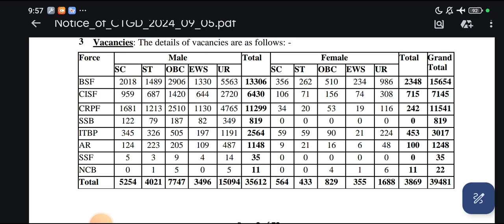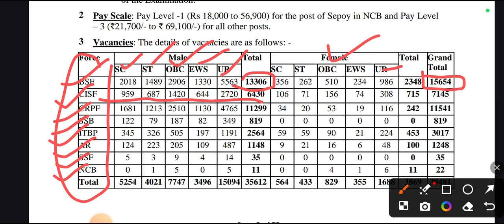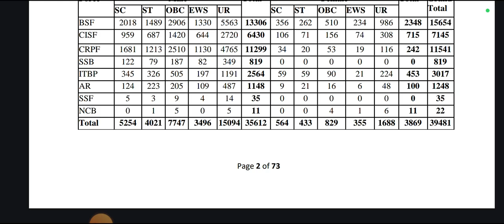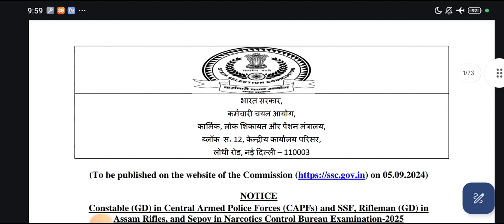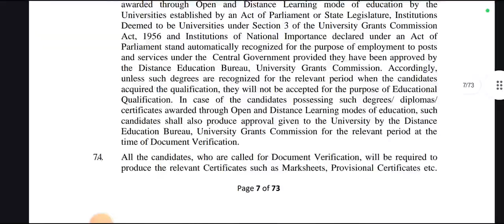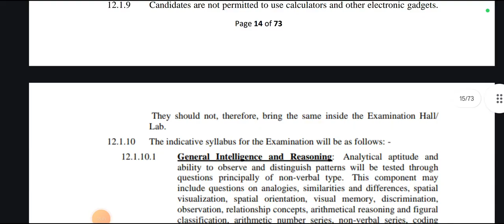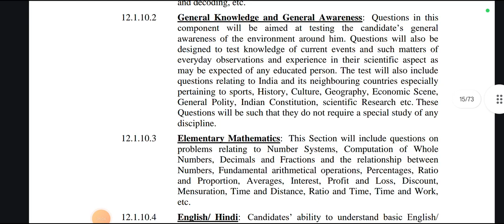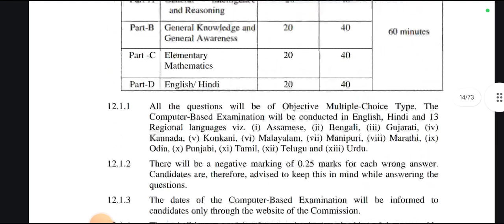10th pass Vacancy Out 🔥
10th pass Vacancy Out 🔥
jkpconstable

jkp whtsapp group 👍🏻👇🏻

J&k new govt jobs
jkssb
jammu and kashmir social welfare jobs
jkpsc
lastest jobs in jammu and kashmir
jammu kashmir jobs
jkssb jobs
jobs in jammu privatejk jobs
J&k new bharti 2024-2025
jk police constable classes
Jkssb jkp syllabus
Technical government job all over india, technical government job, study, technical government job study
preparation
exam pattern
syllabus
Jkp bharti 2024
jk police
jk police exam important question
Jkp constable previous year question paper
Jkp age relaxation
Jkssb jkp big update today
important topics
jkp constable recruitment
Jkssb jkp age relaxation
jkssb patwari vacancy
Jkssb jkpsi latest update
Jkp bharti online apply
jk police constable eligibility criteria
Jkp constable recruitment 2024
jkssb latest update today
jkssb fresh update
preparation
jkpsc
update
jk police constable womes boys male females
jkssb constable syllabus
jk police constable question paper
jkp constable
Jkp police constable
Jkp police bharti 2024
jkssb sub inspector
jkp constable jkp constable jkpolice
4022 jkp constable recruitment
jkp jobs
Jkssb police constable recruitment 2024
post office gramin dak sevak vacancy
india post gds vacancy
india post gds 10th percentage
Gds new vacancy 2024
gdsnewvacancy

gds letest news
10 pass students jobs
10th pass govt jobs 2024
J&k govt job recruitment 2024
Jkjobs update
j&k job update today
j&k fresh vacency
jobs in jammu and kashmir
Jammu and kashmir jobs 2024 sir deeeed
jkssb update
how to crack kp constable exam
Jkp bharti 2024
career success institute
4022 jkp constable recruitment
jk jobs update
government schemes in jammu and kashmir